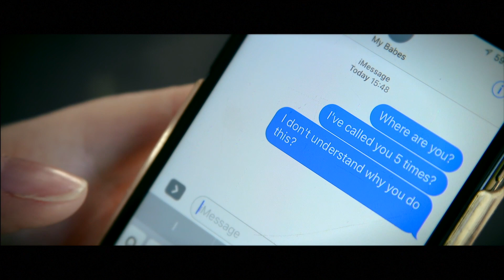Tiffani Vinyard - 'Broken' Official Music Video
Between September 2017 and May 2018, I was the cinematographer and editor for Tiffani Vinyard's new music video, 'Broken', and now I am so thrilled to be able to share it with you all.

For the production of this music video, I solely used a Canon C100 Mark 2, along with a combination of lighting, atmospheric effects and exciting locations, all in Staffordshire.

Cinematographer & Editor - Joe Felton
Producer - David Brant
Dancer - Corinne Swallow
Choreographer - Taira Foo
Songwriter & Singer - Tiffani Vinyard